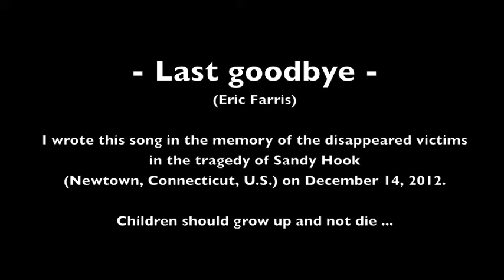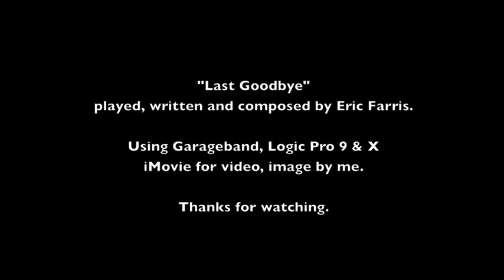(Eric Farris) Last goodbye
I wrote this song in the memory of the disappeared victims in the tragedy of Sandy Hook
(Newtown, Connecticut, U.S.) on December 14, 2012.

Children should grow up and not die ...